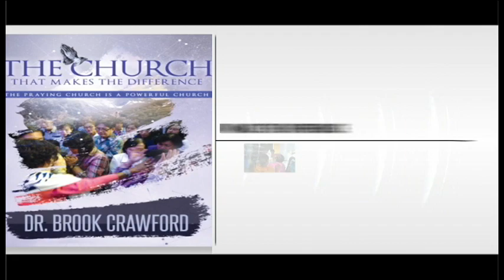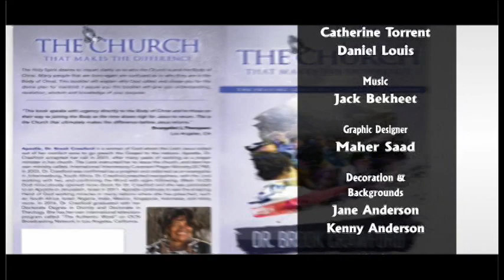“ Who Is HOLY SPIRIT “, pt .6 With Apostle Dr. Brook Crawford